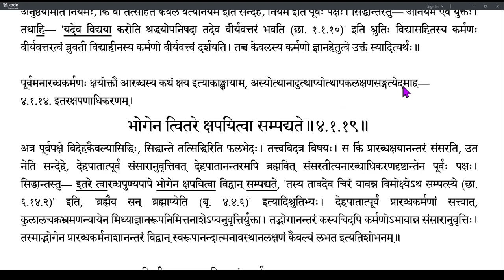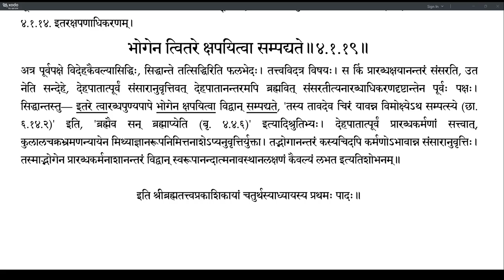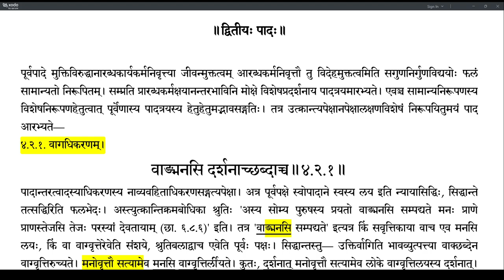Brahmatattvaprakashika 165 (4.1.15-4.1.19)